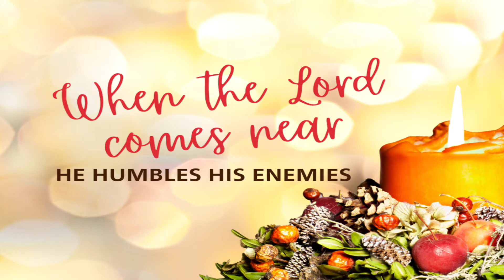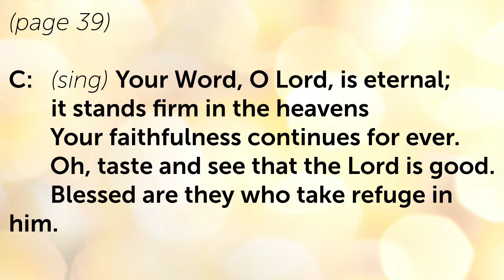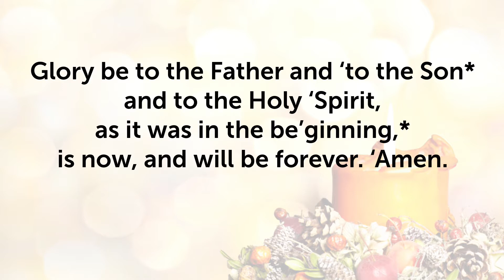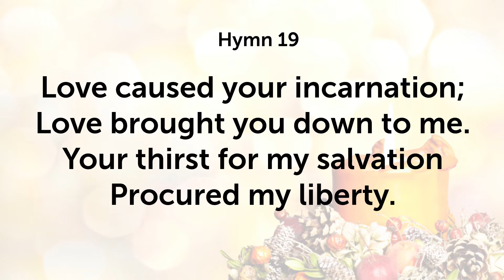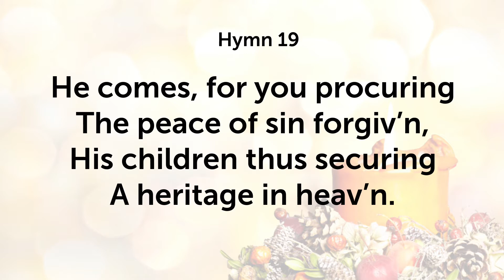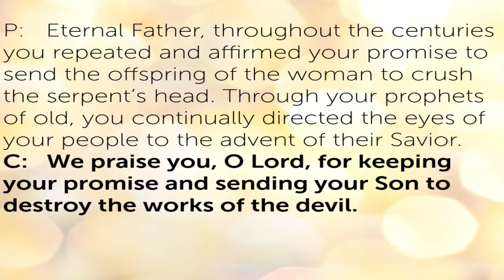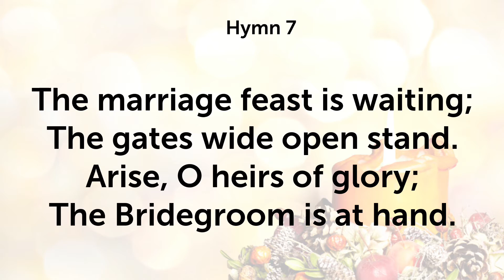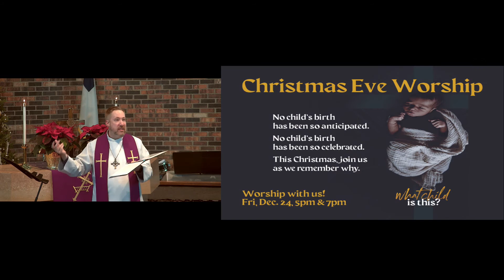When the Lord Comes Near, He Humbles His Enemies (Traditional)